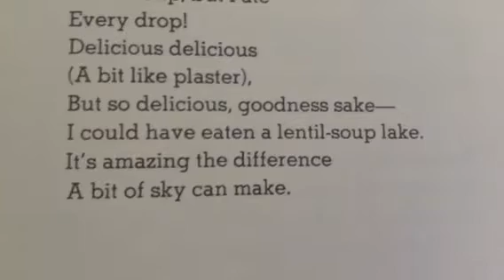Where the Sidewalk Ends #19 - Sky Seasoning